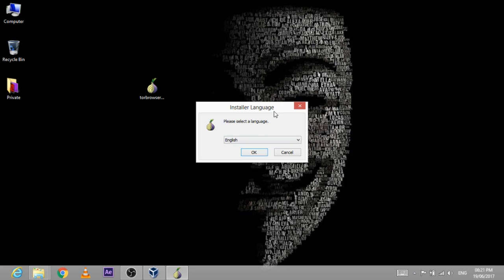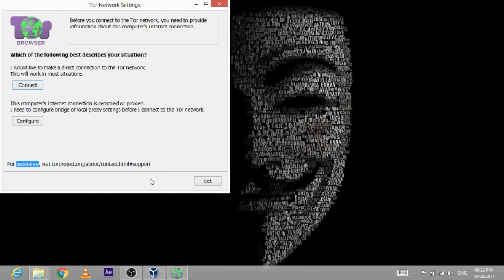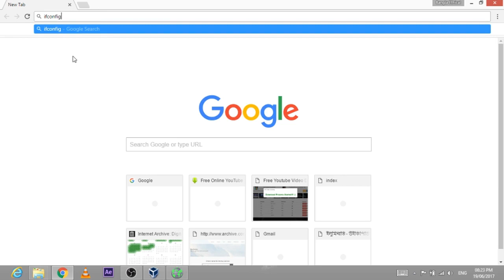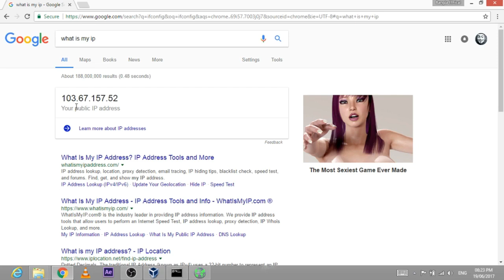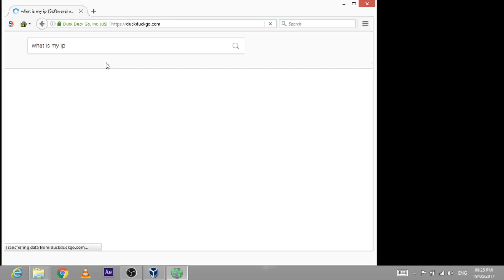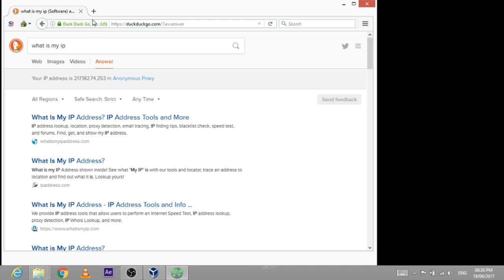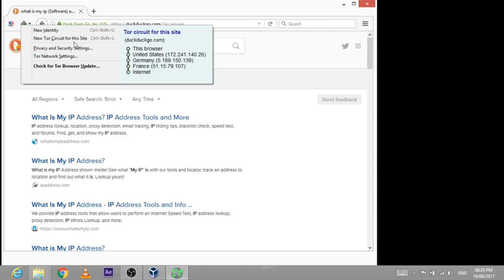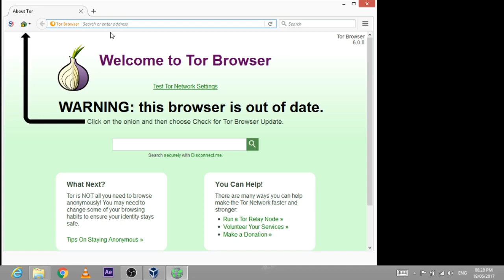Anomous On Iternet সাইবার সিকিউরিটি কোর্স EP13 Technical Bangla